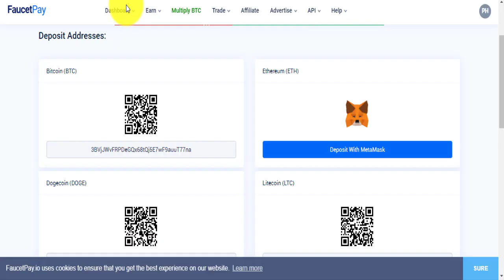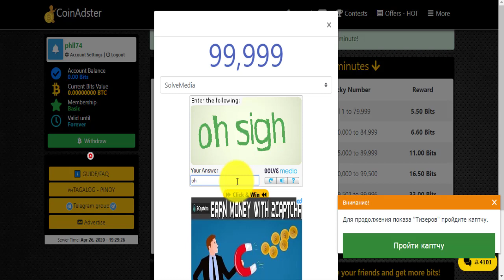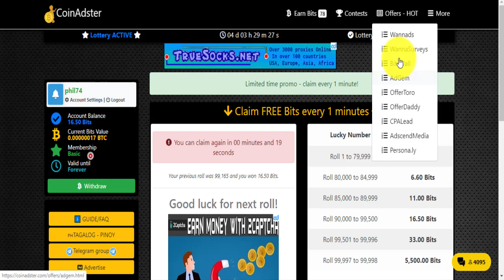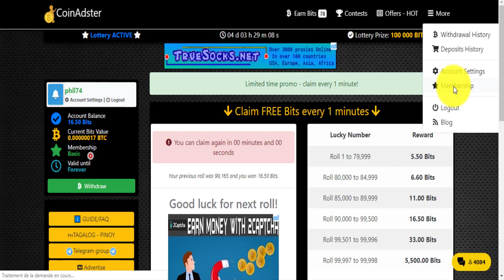كيف تربح البتكوين من موقع coinadster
موقع لربح البتكوين بالمجان